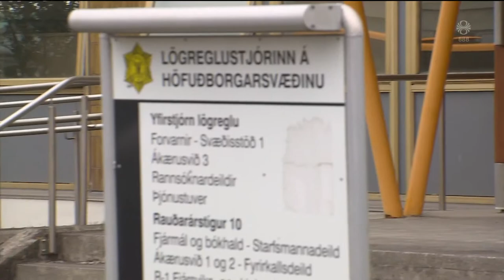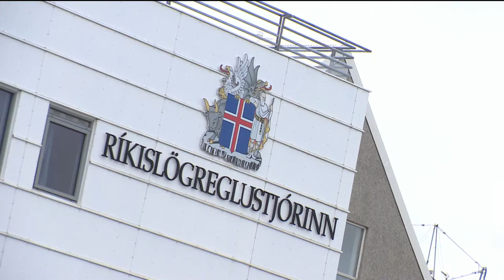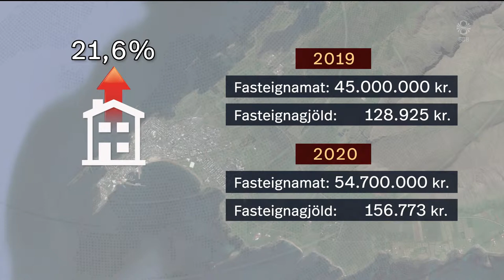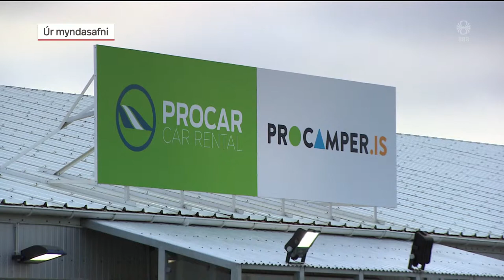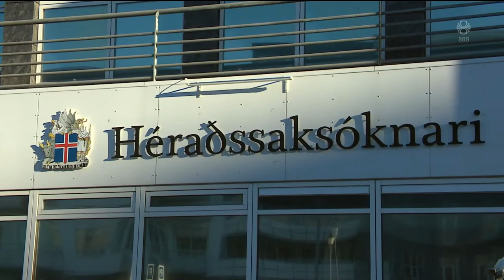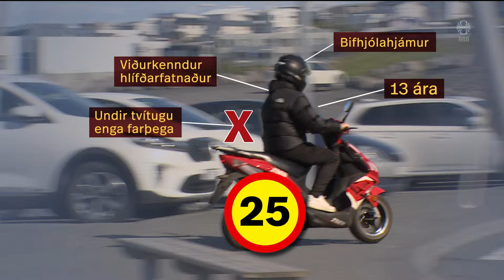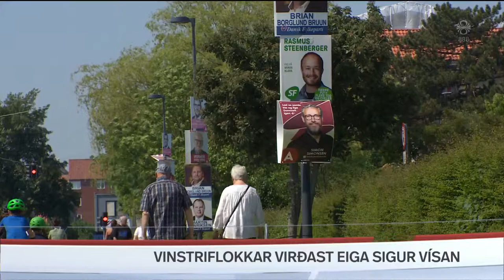Fréttir - 05. jún 2019